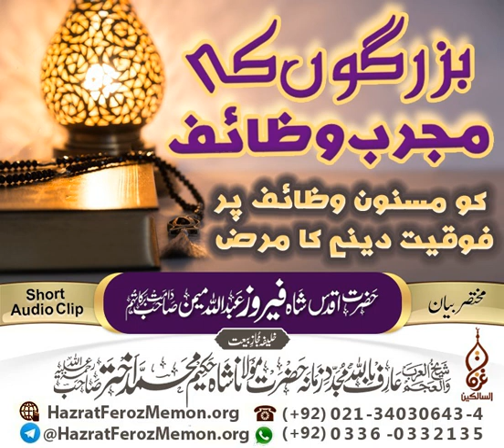Buzurgon k Wazeefay v/s Masnoon Wazeefay | Hazrat Feroz Memon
Short Clip Bayan:

Hazrat Aqdas Shah Feroz Abdullah Memon Saheb Damat Barakatuhum

Khalifa Mujaaz e Bait